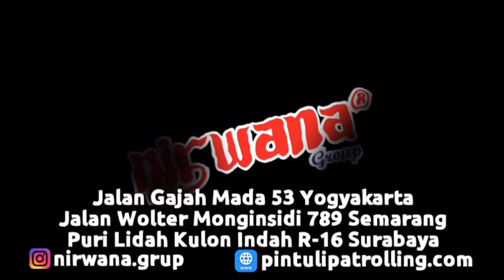Pemasangan Rolling Door One Sheet Full Perforated di Sushigo, Ambarukmo Plaza Yogyakarta.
Proyek Pemasangan Pintu Rolling Door One Sheet Full Perforated di Tenant Sushigo, Ambarukmo Plaza Mall, Yogyakarta.
Pintu Rolling Door kami ini sudah Full Pabrikasi, dengan berfinising cat oven ( Powder Coating ) menjadikan Pintu ini awet dan tidak mudah mengelupas. Dilapisi dengan anti karat sehingga Pintu ini awet digunakan dalam jangka waktu yang lama. Pintu ini juga tidak berisik pada saat dibuka dan ditutup, karena Pintu ini dilengkapi dengan karet nilon disisi kanan dan kiri.